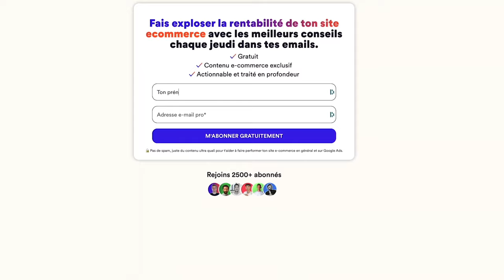Tout Comprendre sur le Consent Mode V2 et le RGPD avec Benoît Oberlé de SirData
📱Pour réserver un appel de découverte OFFERT Google Ads - CLIQUE SUR LE LIEN CI-DESSOUS ⬇️

▬▬▬▬▬▬▬▬▬ 💌 MA NEWSLETTER “E-COMMERÇONS” ▬▬▬▬▬▬▬▬▬

1 conseil par semaine pour scaler ton e-commerce sur Google Ads

▬▬▬▬▬▬▬▬▬ 📈 POUR BOSSER AVEC CÉOS ▬▬▬▬▬▬▬▬▬

👍 Like et partage la vidéo
💬 Laisser tes impressions et questions dans les commentaires

▬▬▬▬▬▬▬▬▬ 💽 RESSOURCES DE CET ÉPISODE ▬▬▬▬▬▬▬▬▬

Dans cet épisode passionnant, nous plongeons au cœur du RGPD et de la gestion du consentement avec Benoît Oberlé, expert et fondateur de Sirdata.

Abordant des thématiques cruciales telles que la politique de cookies, l'impact des navigateurs sur le stockage des cookies, et l'avenir de la publicité en ligne à travers le concept mode V2, cet échange offre des éclaircissements sur les enjeux techniques et légaux actuels.

Benoît partage également des insights précieux sur l'utilisation stratégique de Google Tag Manager et le server side pour optimiser la conformité RGPD et améliorer l'expérience utilisateur.

Cet épisode est un incontournable pour les professionnels du marketing digital cherchant à naviguer dans le paysage complexe de la data et du consentement en ligne.

Chapitrage :
0:00 - Introduction et présentation de Benoît Oberlé
3:25 - Définition du RGPD et de l’intérêt légitime
12:40 - Définition des 3 éléments du consentement
24:15 - Qu’est qu’un CMP
36:00 - Consent mode V2 et son rôle dans la publicité en ligne
48:20 - Utilisation de Google Tag Manager et serveur side pour la conformité RGPD
1:00:00 - Le futur de la collecte de données et les enjeux pour les marketeurs
1:12:35 - Conseils pratiques pour une mise en conformité efficace et éthique
1:24:00 - Conclusion et réflexions finales sur la gestion du consentement en ligne

▬▬▬▬▬▬▬▬▬ QUI SUIS-JE ? ▬▬▬▬▬▬▬▬▬

Je m’appelle Pierre-Baptiste et j’ai cofondé une agence spécialisée en Google Ads pour les e-commerçants qui s’appelle Céos.

On dépense plus d’un 1m€ par mois pour nos clients e-commerce, ce qui m’oblige à me tenir au courant de tout ce qu’il se passe sur la plateforme.

En parallèle de l'agence, je gère également un site e-commerce qui vient de passer la barre 1 million d'euros de chiffre d'affaires hors-taxes sur l'année 2023, dont 75 à 80 % sont générés par Google Ads.

Je me sers de ce site comme un super laboratoire pour mener des tests et te faire des vidéos sur le sujet.

▬▬▬▬▬▬▬▬▬ UN MAX DE CONTENU POUR T'AIDER ▬▬▬▬▬▬▬▬▬

➪ La Newsletter
💌 Reçois 1 conseil par semaine pour maximiser la rentabilité de ton

▬▬▬▬▬▬▬▬▬ ME SUIVRE SUR LES AUTRES PLATEFORMES ▬▬▬▬▬▬▬▬▬